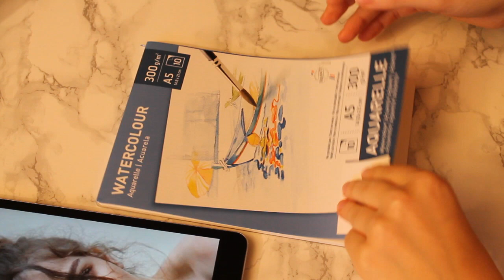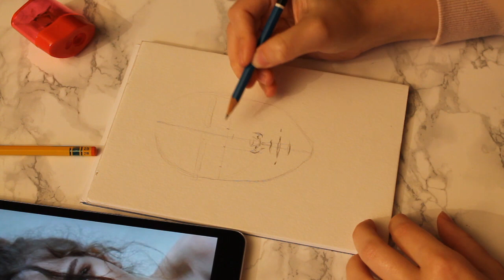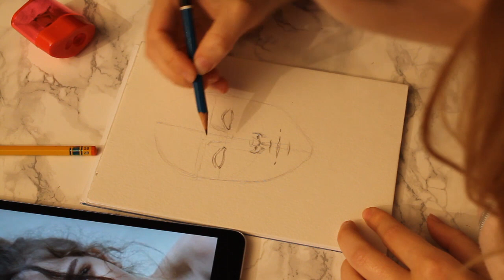TUTORIAL COME DISEGNARE UN VOLTO FEMMINILE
Questo è il mio primo video tutoria in assoluto.
Lo tengo per ricordo, se volete vedere video più recenti andate a vedere sul mio canale, sicuramente troverete qualcosa di utile.

💖 MATERIALI AGGIORNATI 💖

Acquerelli Winsor&Newton

Acquerelli winson&newton 12 pz

Tavola luminosa

Set pennini

Scatola da 12 matite Winsor&Newton

Set matite meccaniche Pentel

Matita meccanica Pentel (0.5mm)

Medium per mescolanze

Liquido per mascherature (acquerello)

Fogli arches a3/a4

Fogli canson heritage

Pennelli sintetici base

Inchiostro bianco e oro winsor&newton

Penne Gel Bianche Uni-ball

Ecco il mio primo video su come disegnare un volto da zero in posizione frontale. Uno sketch veloce, ma che rappresenta le regole base per disegnare un volto.
Lasciate un commento se il video vi è piaciuto e cosa vorreste vedere ancora in un video.

Basini :*